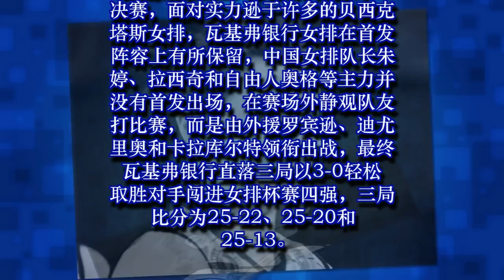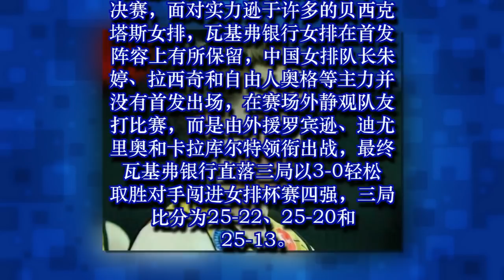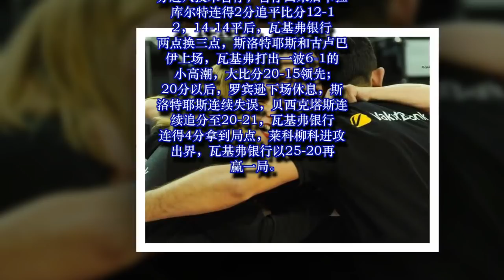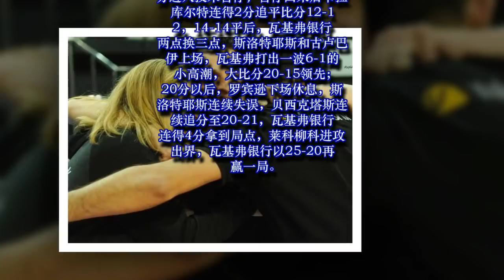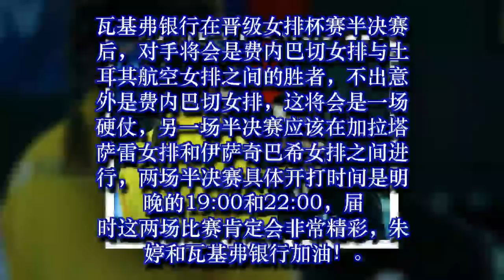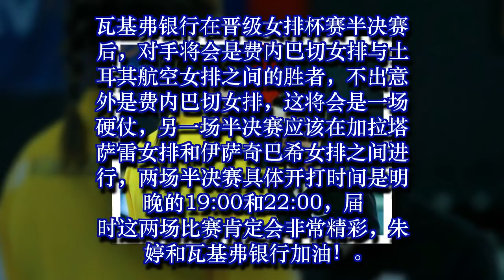朱婷静观比赛，重炮新星狂砍20分，助瓦基弗银行闯进女排杯赛四强